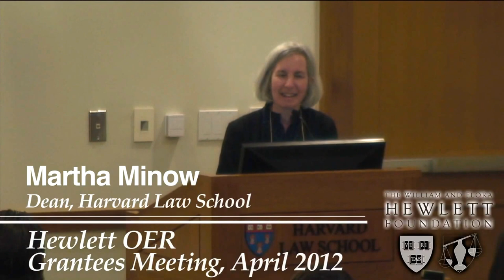Dean Martha Minow addresses the Hewlett OER Grantees Meeting 2012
Harvard Law School Dean Martha Minow delivers opening notes to participants at the 2012 Hewlett OER Grantees Meeting on Tuesday, April 10, 2012.